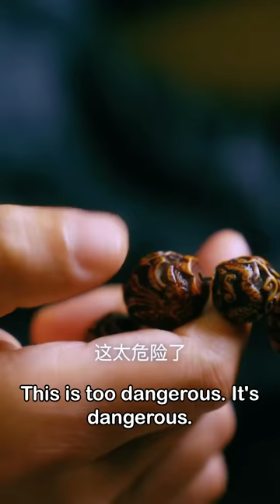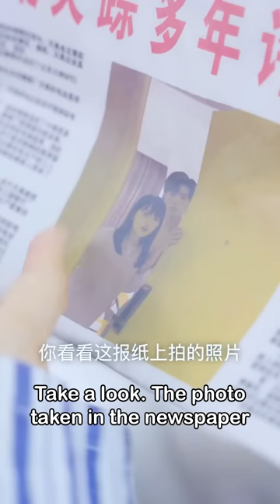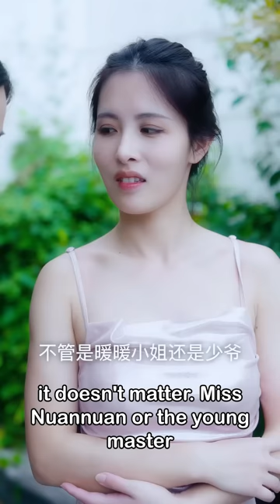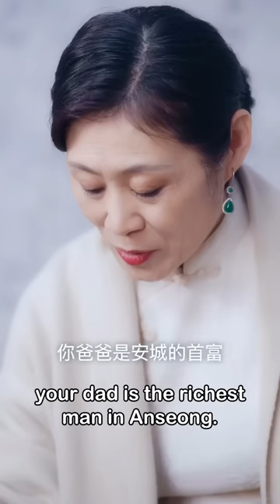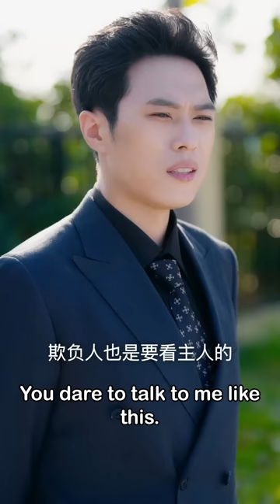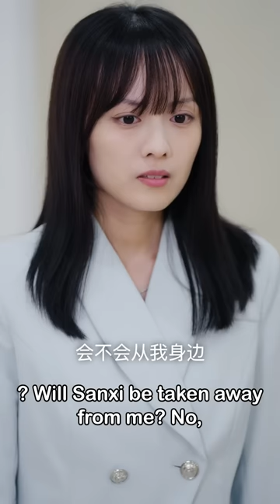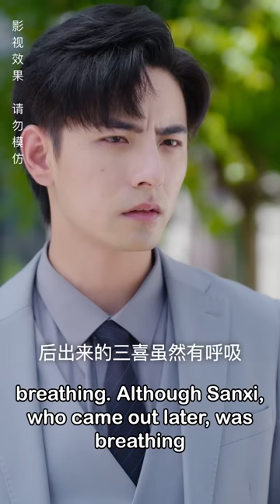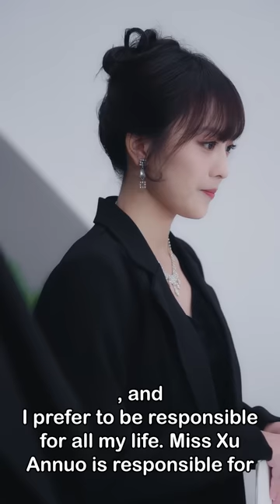[MULTI SUB]【完整版】灰姑娘因为一场误会带娃逃跑！6年后她和总裁再次相遇，在2个萌宝的神助攻下，总裁解开误会，开始追妻之路...《妈咪来袭：爹地请接招 》女频 甜宠 爱情 | 酷喵追剧